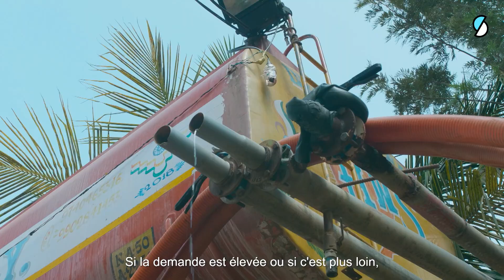BANGALORE : 8 millions d'habitants, bientôt sans eau ? - Un monde un commun (Ft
Située au centre de l’Inde, Bangalore est la capitale mondiale des données informatiques. Avec l’explosion de la ville depuis 20 ans, les nappes phréatiques s'assèchent et d’ici 10 ans, il n’y aura plus une goutte d'eau. Qui aurait pu imaginer que Bangalore, mégapole de plus de 12 millions d’habitants, puisse être menacée de faillite écologique ? Comment sortir de l’impasse ? Dans la ville, des ingénieurs se mobilisent pour améliorer la résilience des foyers, et font naître un espoir.